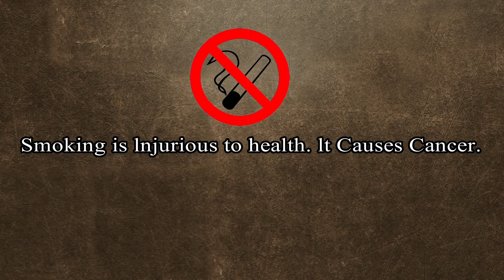"ব্লাকমেইন" Bangla Entertainment // Jonaki media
আমাদের চ্যানেলের সকল ভিডিও কাল্পনিক ভাবে নির্মিত । সবই আমাদের ছেলে-মেয়ে দের দিয়ে অভিনয় করানো হয় । সমাজের চলমান ঘটনা দেখতে আমাদের সাথেই থাকুন এবং সতর্ক হোন । এই ভিডিও টি যদি আপনাদের কারো ভাল লাগে অবশ্যই আমাদের YouTube channel টিকে subscribe করবেন এবং share, Like,comment করে আপনার মতামত দিবেন।নতুন গান ,নাটক, গীতিনাট্য, কিচ্ছা,টেলিফিল্ম, সর্টফিল্ম দেখার জন্য আমাদের jonaki media এর সাথে থাকবেন